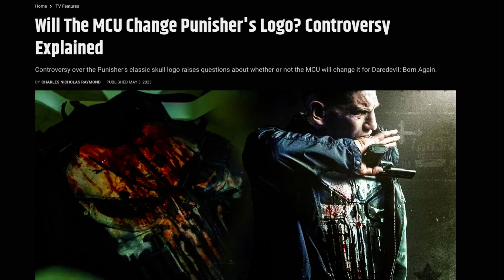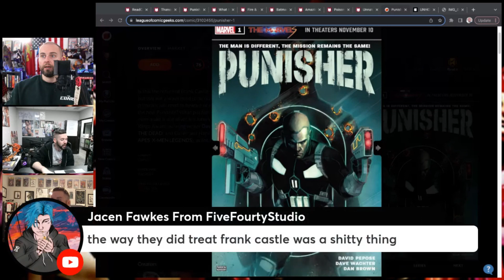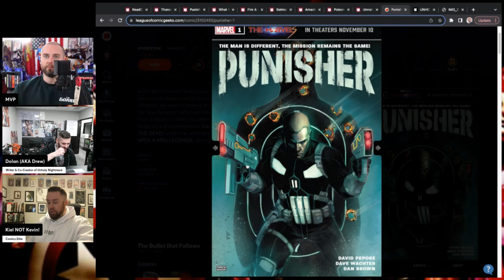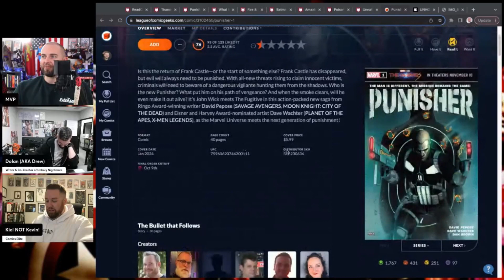This Is NOT The PUNISHER | Punisher (2023) Issue 1 Review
In current Marvel continuity for 2023, Frank Castle has disappeared to another realm. So, who is the new Punisher? What put him on his path of vengeance? Writer David Pepose and artist Dave Wachter have made one of the most bland, boring, and safe comic books of all time with Punisher issue 1. This is NOT the Punisher or Frank Castle, the is a neutered and sterilized version of character that fans once loved.

MVP Merch!